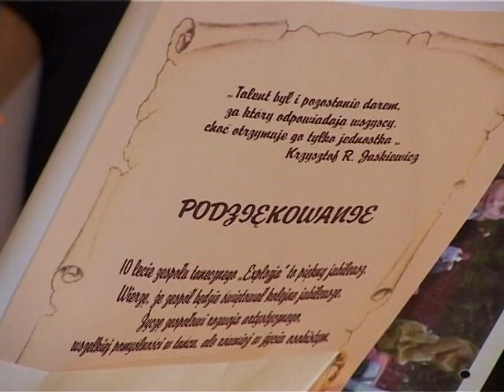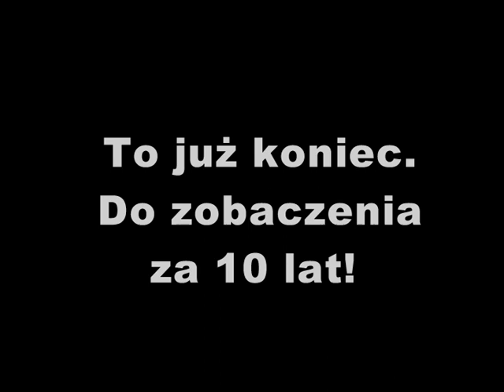Zalasowa 2007 Explozja tańca cz 2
Autor: Tadeusz Sępek